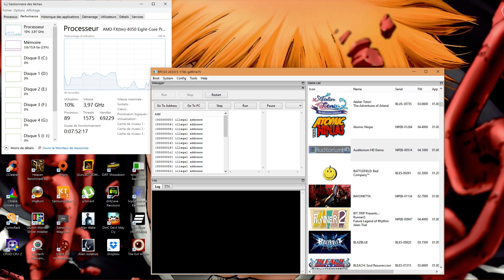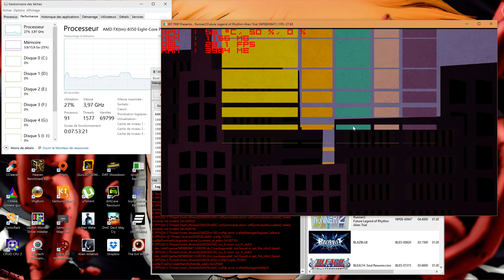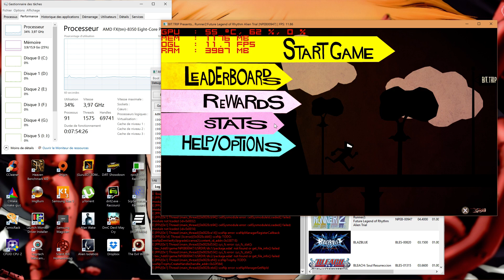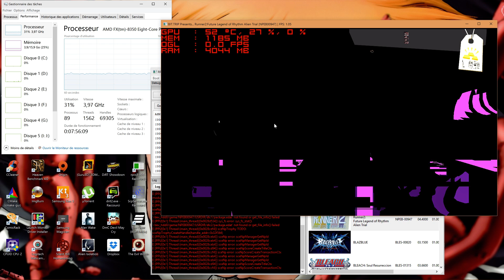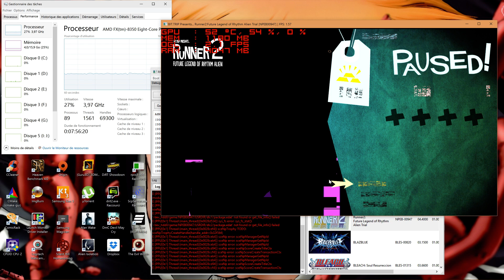RPCS3 WIP Menu and Ingame - BIT.TRIP Presents : Runner 2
Statut : Half Playable.
(Show Menu and Ingame But  With Little 3D Texture and it is Slow 10 fps in ingame)
Audio : (Play Sound, Vocal and music good speed)
Rpcs3 Git : 19/04/15
PS3 Game : NPEB00947 [BIT.TRIP Presents... Runner2:
Future Legend of Rhythm Alien]
PS3 Emulator